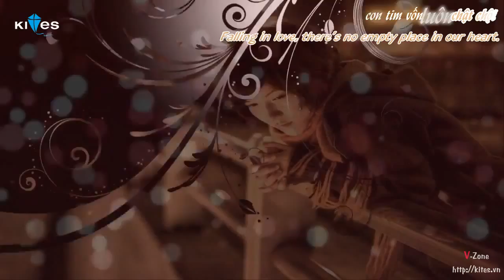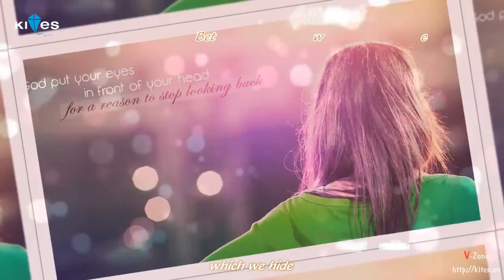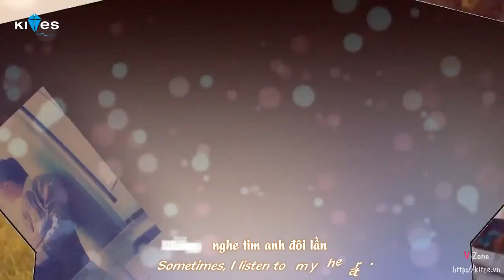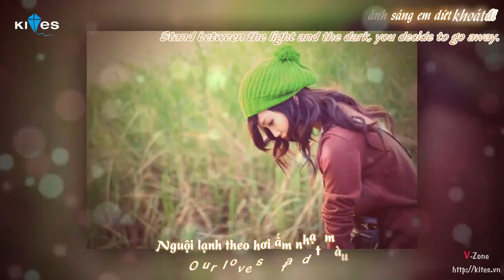[Engsub + Kara] Thời Gian Sẽ Trả Lời - Tiên Cookie ft Big Daddy ft JustaTee (fanmade)